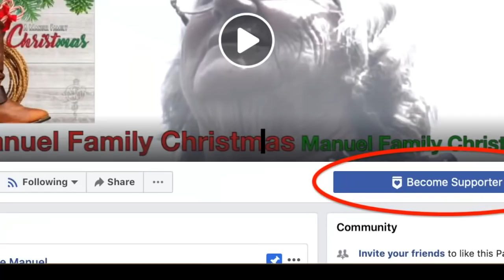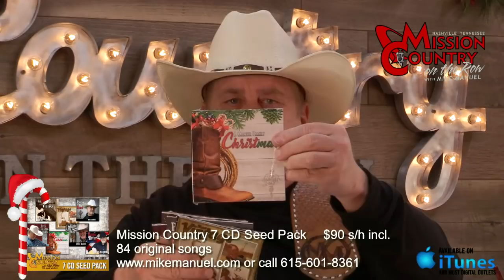MISSION COUNTRY on the ROW with MIKE MANUEL #238: Live Interactive Music Show Featuring the Origi...